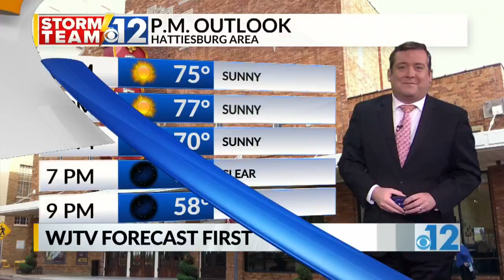1,305 new coronavirus cases, 5 additional deaths in Mississippi